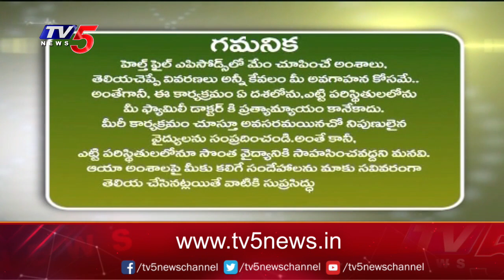Health File With Madhavi Siddam : Neurosurgeon - Dr.Manik Prabhu Suggestions | TV5 News Digital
సడన్ గా తీవ్రమైన తలనొప్పా ... ?